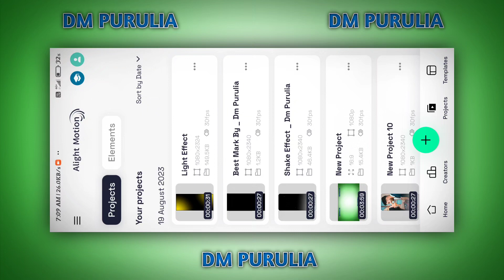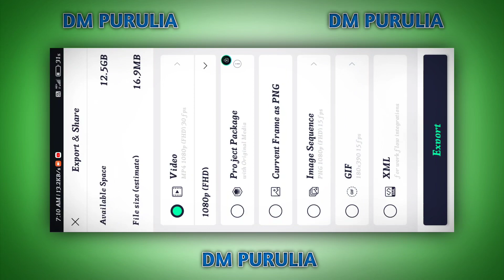ও তুই দিবো বলে আশা ছিলি গো_ Purulia Old Trend Song Status Video Editing !! Alight Motion Editing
❣Thanks for watching this video❤ [Important notice] 👉🏻 if you are new  in our channel then subscribe our channel and press the bell icon🛎 for get notification of all new video😘 yt

:- on password 🙏🙏🙏

🔵 Shake  Effect 🔵 🙏🙏🙏
:- Project Link 👇👇

🔵 Photo  Effect 🔵 🙏🙏🙏
:- Project Link 👇👇

NO

2 layer video editing alight motion
1 layer video editing alight motion
2 photo editing alight motion
alight mausam
alight motion beat mark project
alight motion
video editing hindi song alight motion
video editing lyrics alight motion
video kaise banaen beat mark project
purulia song nagpuri alight motion editing
new viral photo moving video editing o tui mon kandali status
video photo status video editing
course video editing kinemaster video editing logo video editing
training video editing tutorial alight motion

dm Purulia
dm Purulia